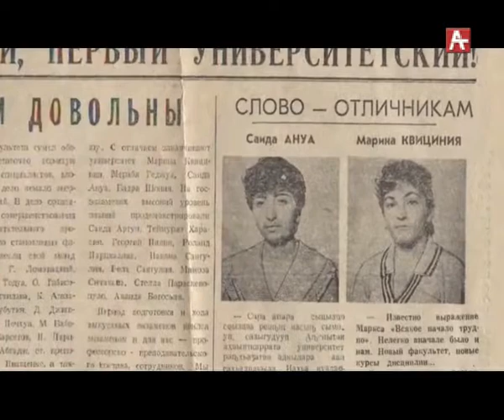ААУ саушьҭымҭоуп Марина Кəыҵниа 18.10.2017